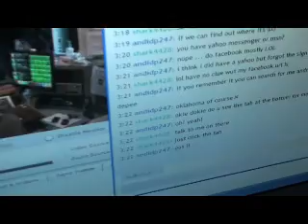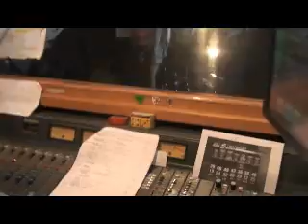Hinder KATT Radio Takeover Okla City 12/4/09 PART 2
Hinder made an encore visit to the KATT studio to reminisce about the old days. Good times indeed.